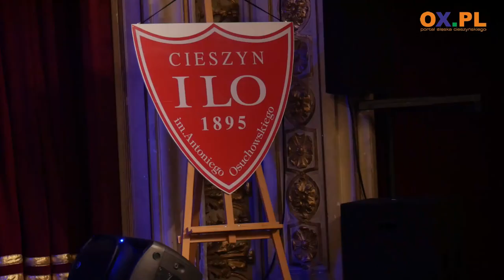Cieszyński "Osuch" dla Fundacji im. Zbigniewa Religi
I Liceum Ogólnokształcące im. Antoniego Osuchowskiego w Cieszynie zaprosiło społeczność szkolną i gości na 10. jubileuszowy koncert charytatywny "Z serca dla serc" dla Fundacji Rozwoju Kardiochirurgii im. Zbigniewa Religi w Zabrzu.